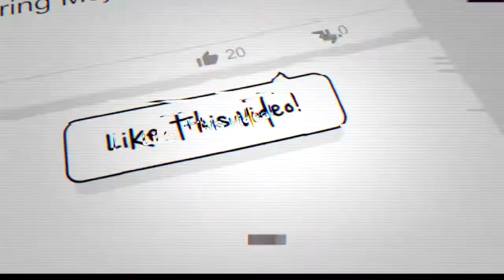My 2021 Urban Garden: Episode 1 - Seed Starting + Big Max Pumpkin with Crazy Roots!!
to get ahead of the game. I'm starting my seeds earlier this year. Plus a look at my Big Max pumpkins.